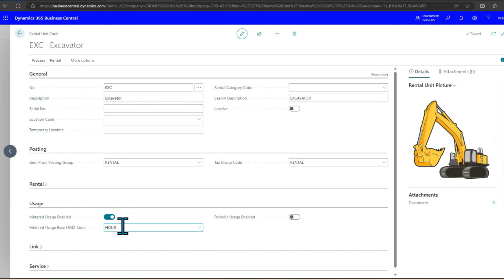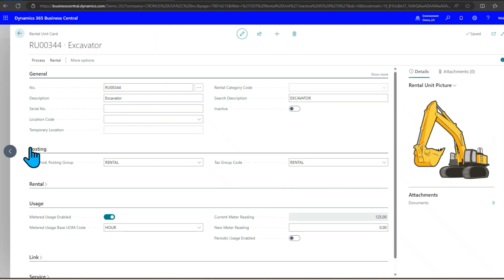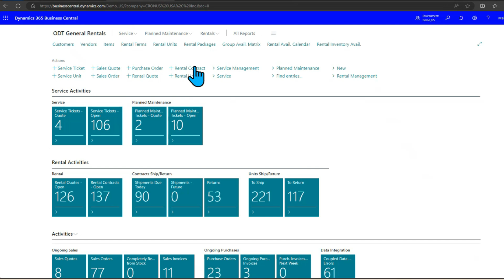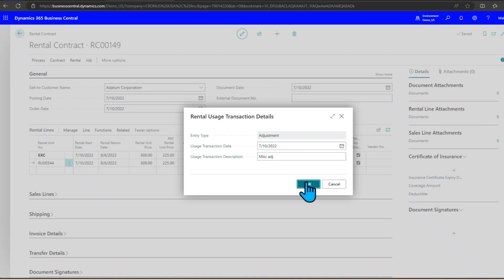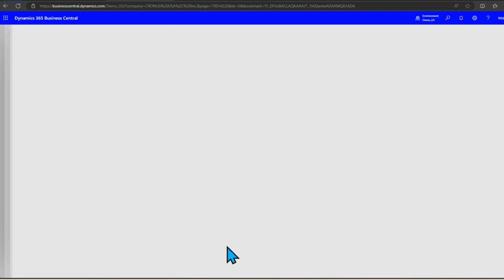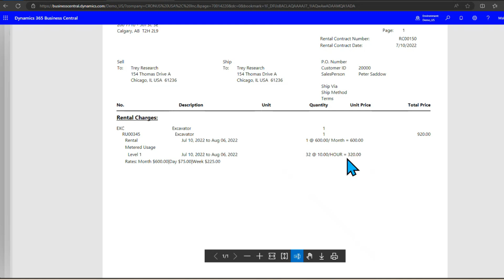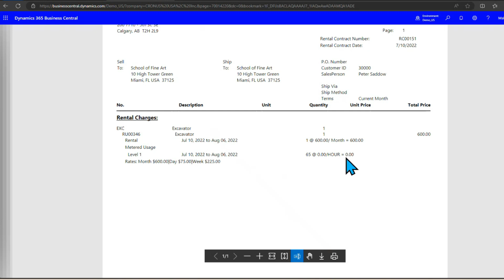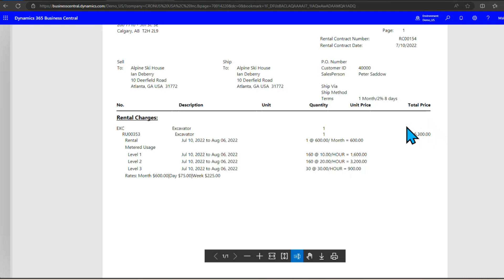How to track and bill for equipment usage with ODT Rentals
In today's video, Malcolm Roach will showcase how to track and bill for equipment usage with ODT rentals within Dynamics 365 Business Central.

In the demo, we will highlight  how to complete these workflows in a variety of scenarios with ease.